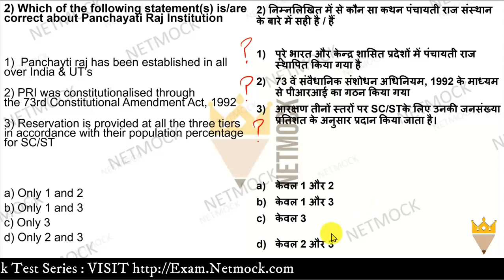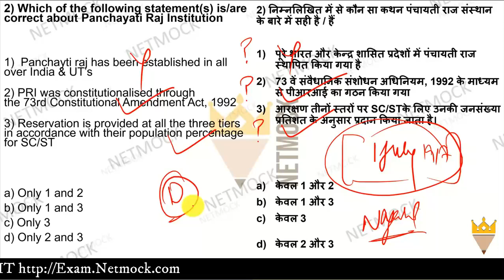Current Affairs MCQ Panchayati Raj Institution | Daily Current Affairs MCQ By Prince Luthra AIR 577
In this video we talk about Current Affairs MCQ Panchayati Raj Institution | Daily Current Affairs MCQ By Prince Luthra AIR 577 | Netmock

topics

TOPICS

📚 📚 📚  Our Courses 📚 📚 📚

UPSC
UPSC IAS Syllabus
UPSC Syllabus
UPSC Online
UPSC Exam
UPSC CSE 2020
Civil Preparation
UPSC Preparation
UPSC Motivation
UPSC Online
Crack IAS
Crack UPSC
UPSC FPFO
EPFO 2020